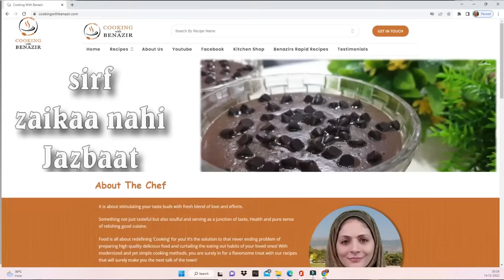Ramzan Special Chicken Russian Fingers Freeze and store by Cooking with Benazir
Ramzan Recipes Chicken Russian Fingers Freeze and store

2. ALL THE KITCHEN ITEMS THAT I USE ARE AVAILABLE BELOW.
3. Join COOKING WITH BENAZIR FAN CLUB, post your recipes, take part in discussions, make new contacts.
Cheese Potato stuffed Chicken kabab
Ingredient Chicken Russian Fingers
250 grms chicken
1tsp ginger garlic paste
1/2 tsp salt
3/4 cup chicken stock
2big sized potatoes
50grms french beans
1/2 cup carrot
1/2 cup cabbage
3tbsp clarified butter
1tsp cumin seeds
1tsp ginger garlic paste
Less than 1tsp chilli paste
1/2 cup refined flour
1/2 cup milk
1tsp chat masala
1/2 tsp white pepper powder
1/2 tsp garam masala powder
1tsp chilli flakes
Roasted vermicelli
Refined flour
1egg+salt